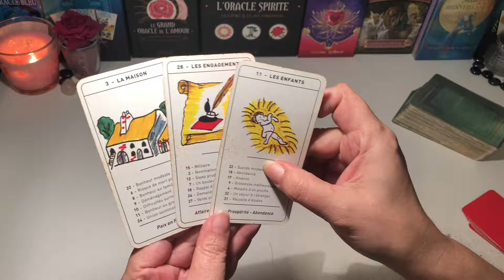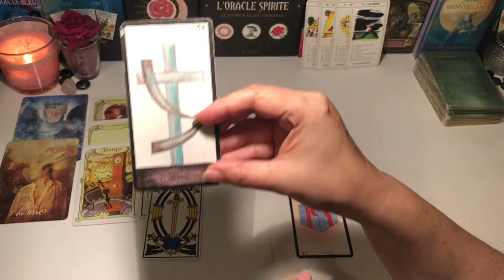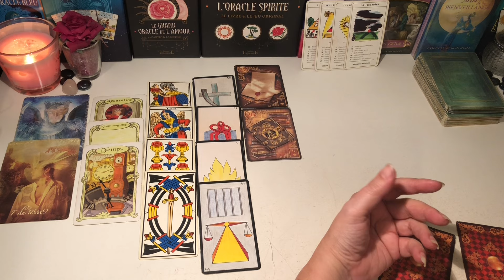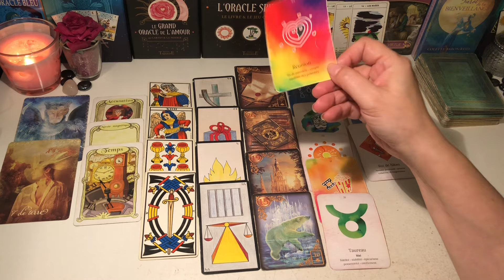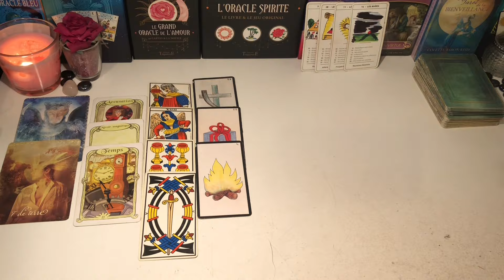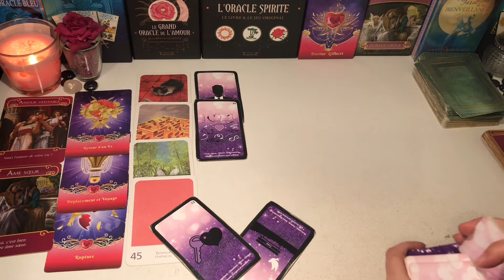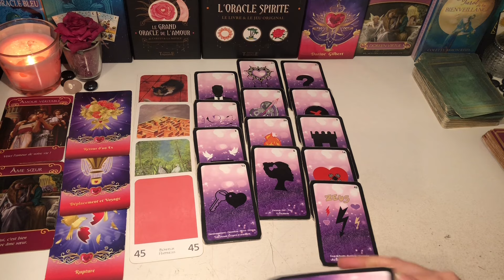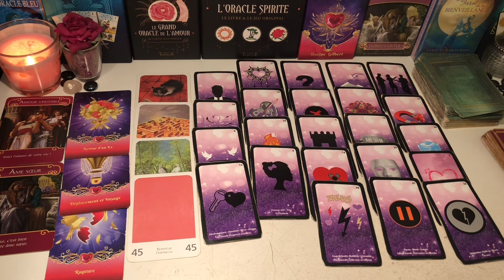🍀 Prédictions du Week-end du 9 et 10 Mars 2024 - Et si on parlait d’Amour 🍀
Oracles et Tarots utilisés :

- L'oracle + extensions Arcanes Mineures de Laura de la chaîne YouTube ​⁠ ​⁠ en vente sur son

Merci 😊🍀🙏